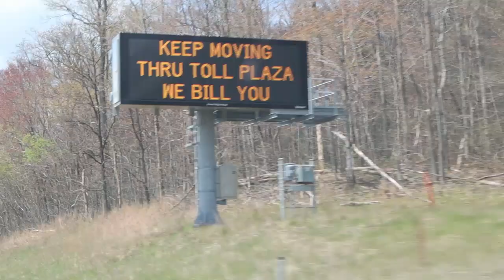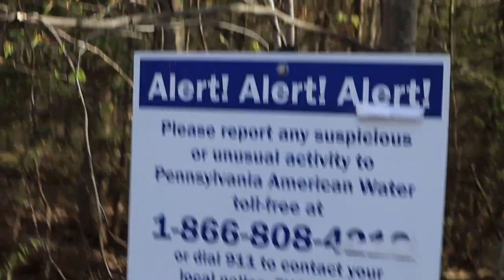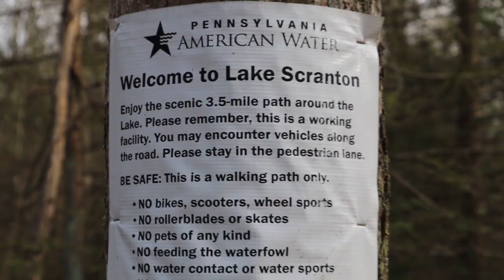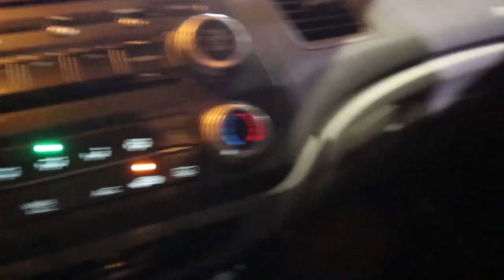SURPRISE IN SCRANTON!!!!!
It was a loaded adventure going all the way to Scranton, PA, not to mention a few more unexpected events.